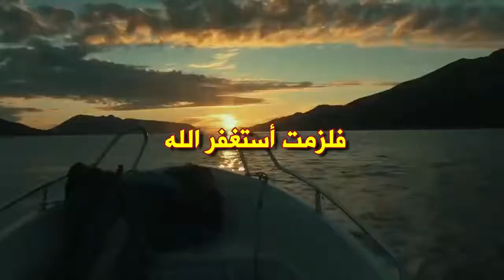أبشر أبشر ! داوم على هذا الذكر وسيفك الله كربك ويزيل همك ! الشيخ سعد العتيق